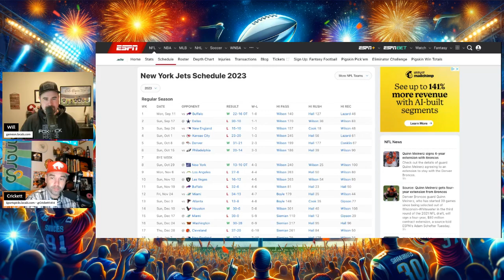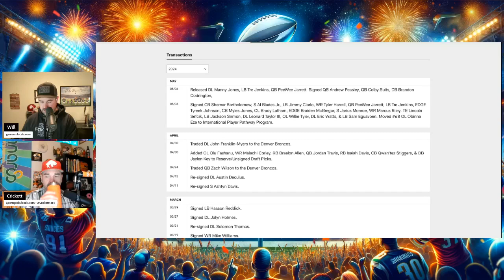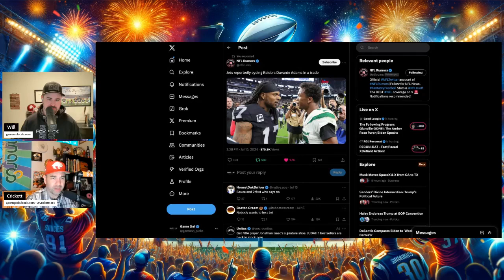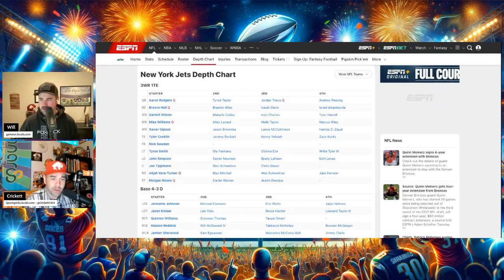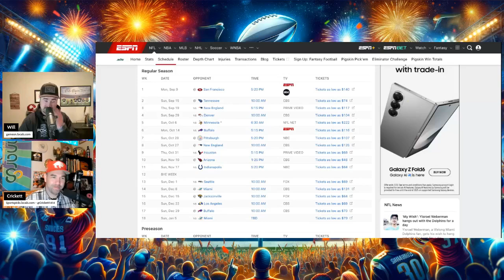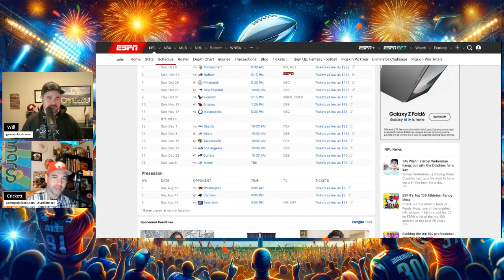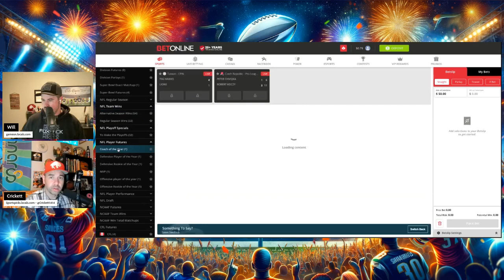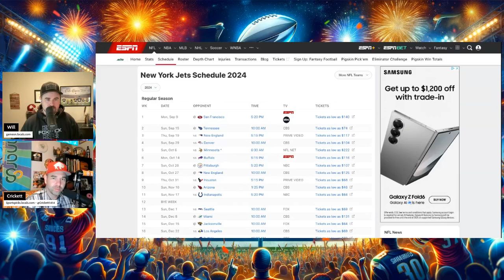Davonte Adams Trade Guarantees a Jets' Super Bowl! | AFC East 2024 Preview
We continue our 2024 NFL preview by moving to the AFC East and focus our attention on the New York Jets.

Join us as we recap their 2023 season, review their 2024 off season transactions, grade their draft picks, view their highest paid players per this year's salary cap, play 'guess the lines' with this year's schedule, and view their betting odds to win it all.

Will Rodgers be healthy enough to deliver for Jets fans? Will Davonte Adams be playing in New York this season? All that and more!

Welcome to the Sports Morning Espresso Shot! We cover the latest breaking news in the sports world every morning at 7:30 AM EST Monday through Saturday live over on Rumble.

Join Our Sports Community

Come join the best sports community on the internet. It’s free to join! You get:

-Links to daily shows/content
-Free content from not only us but other community supporters
-Updates on breaking sports news

Become a supporter for only $2 per month and gain access to:

-Sports Morning Espresso Shot recaps for those who can’t make the morning show
-Will’s personal bets and recommended picks
-Exclusive supporter only content
-Additional live streams only on Locals
-Ability to post directly into the community on the board

Podcast Links

Coming soon!